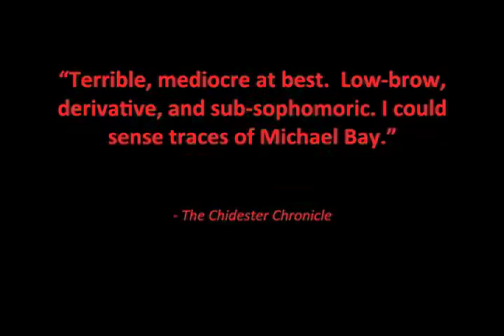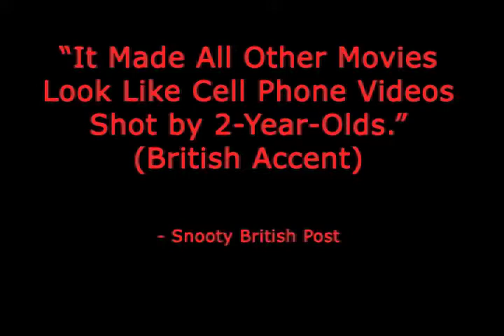Parking Stickas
GNN Presents,; "Parking Stickas", The Trailer